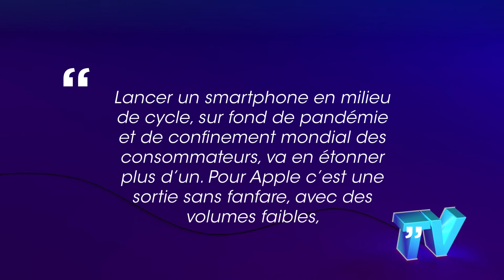Apple prêt à sortir un iPhone low cost pour contrer le coronavirus